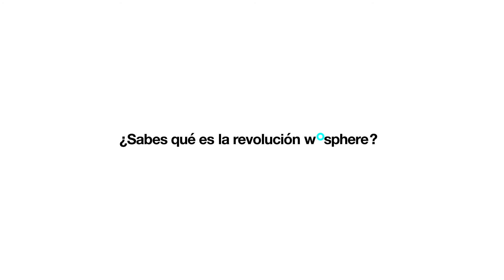Piezas de Filosofía Wosphere | Olvidarte del ruido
Conectar - Comprender - Conservar
Participar en una experiencia Wosphere tiene por objeto hacernos sentir parte de la naturaleza.

El uso de la tecnología es una disculpa que permite profundizar en una vivencia intensa y traer de vuelta a quienes ya sólo viven en una pantalla.